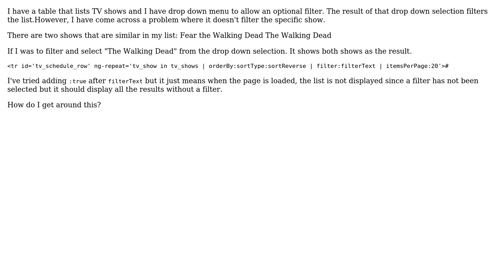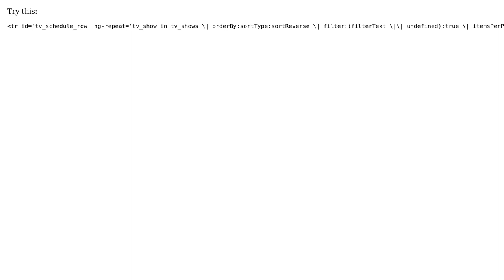ng-repeat filter not exact match from drop down selection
With thanks & praise to God, and with thanks to the many people who have made this project possible! You are responsible for your own actions.